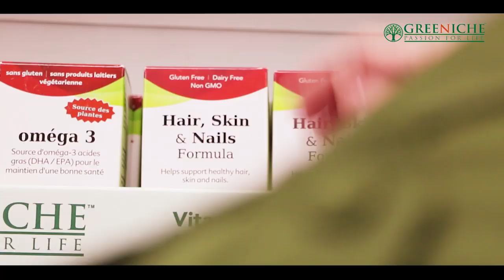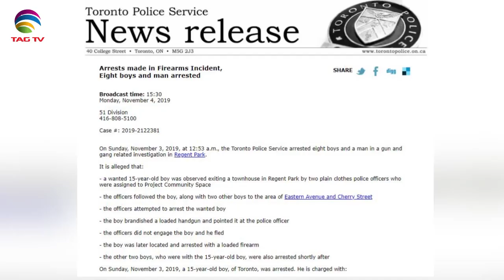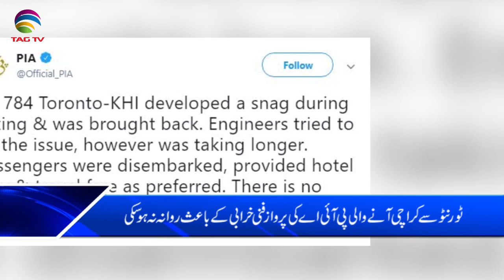Canada & International News Bulletin Hindi/Urdu -5 November , 2019